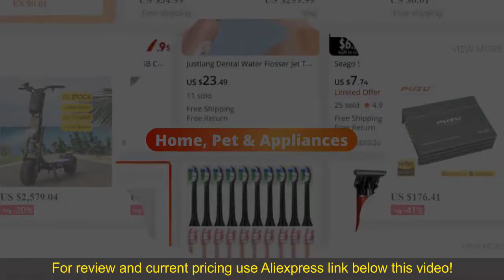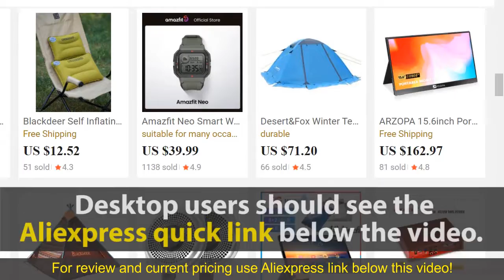Review BYINTEK K9 Mini 1280*720P Portable Video Home Theater HD LED Projector 2022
Check the price or purchase in the

Cheap LCD Projectors, Buy Quality Consumer Electronics Directly from China Suppliers:BYINTEK K9 Mini 1280*720P Portable Video Home Theater HD LED Projector for 1080P 3D 4K (Option Multi Screen For Iphone）